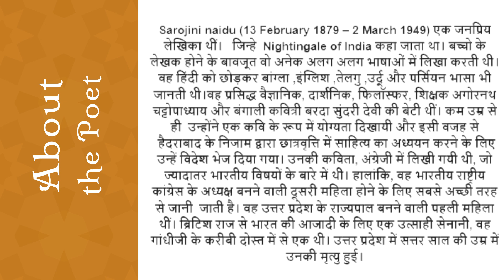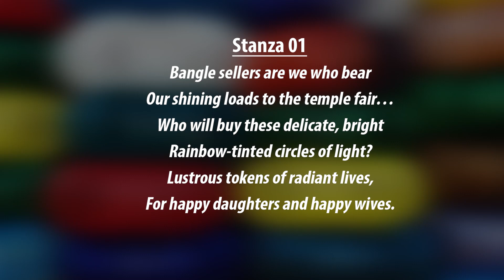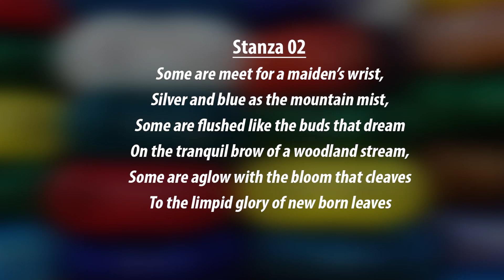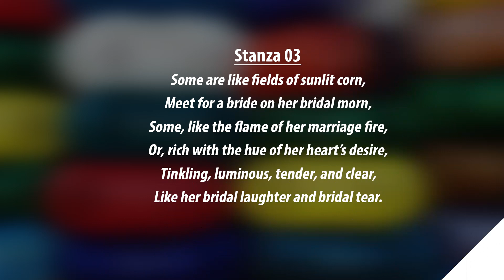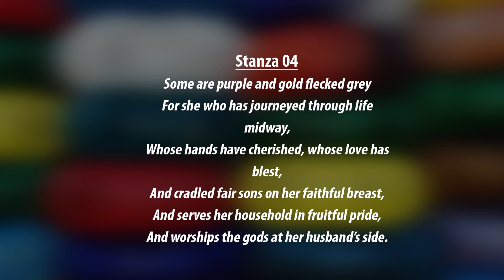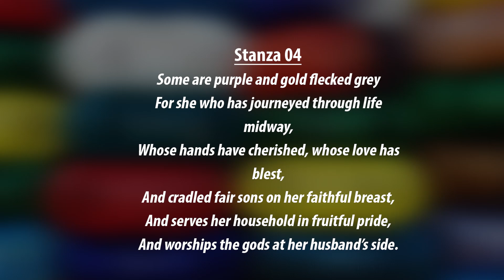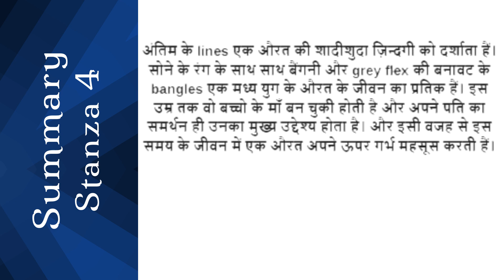Bangle Sellers Summary in Hindi - Sarojini Naidu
Hello Everyone and Welcome to Beaming Notes. In this video, we are going to take a look at the Summary of Summary of Bangle seller by Sarojini Naidu in Hindi..

SUMMARY:
ये कबिता एक Bangle seller(चूड़ियां बेचने वाला) के बारे में हैं जो ये बताता हैं की कैसे वो अलग अलग तरह के bangle बेचता हैं और उस औरत के बारे में जो उनसे ये bangle खरीदता हैं। ये कबिता एक bangle बेचने वाले की रोज़ की जीवन के बारे में भी बताता हैं। ये कबिता को कहने वाला एक bangle seller हैं जो पहले दो line में ये बतात हैं की कैसा अनुभति होता हैं उन चमकदार bangle को ले जाने में और कैसे वो मंदिर के बहार ,मेले में ,और अलग अलग जगह ले जाता हैं जिससे की लड़कियां और औरतें उन bangle को खरीद पाए। तीसरे line में एक bangle seller के पुकार को दर्शाया गया हैं जो वो bangle बेचने के लिए पुकारता हैं। वो ये सोचता हैं की ये bangle एक शादीशुदा दंपत्ति के खुसाल जीबन को दर्शाता हैं।

दूसरे stanza में bangle seller ये कहते हैं की कैसे वो अलग तरह के चूड़ियाँ अपने साथ लेकर चलते हैं और कैसे अलग अलग महिलाओ को अलग अलग तरह की चूड़ियाँ पसंद आती हैं। वो कहते है की कोई कोई नीले और चांदी के रंग के चूड़ियाँ लेते हैं जो पहाड़ों में धुंध की तरह होती है, जो एक युवती के कलाई के लिए सही होती हैं । किसी को लाल रंग  के bangles पसंद हैं तो किसी को कुछ और। कुछ bangles तो ऐसे चमकते हैं की लगता हैं जैसे एक नए उगे हुए पत्ते में ओस की बुँदे गिरी हुई हैं। यह सभी एक नवयुवती को उसकी सर्वोच सुंदरता प्रदान करने में सहायता करते हैं।